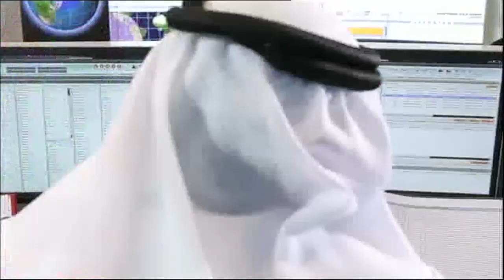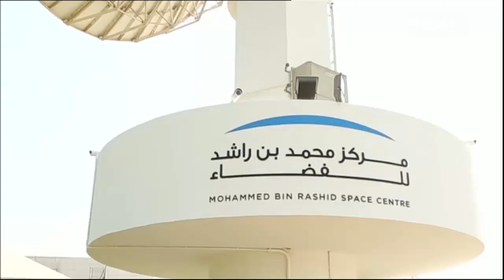تعديل حكومي إماراتي نحو المئوية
ينقل الإمارات إلى مستقبل أكثر ذكاء وحداثة..
وجوه شابة ومهمات جديدة تتجاوب مع التحضيرات لمئوية الإمارات 2117
وتعيين وزراء دولة استلموا ملفات وزارية مبتكرة، مثل: